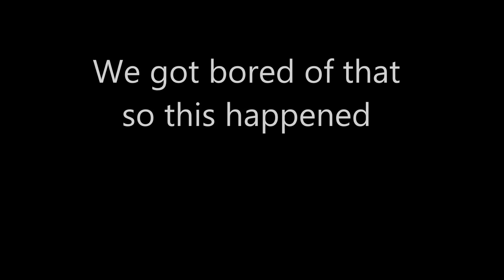EOD Rapid deployment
Me Nik and Theo playing some BF3 and after getting bored, we blow up the EOD bot. We had 2hrs+ of enjoyment with this.